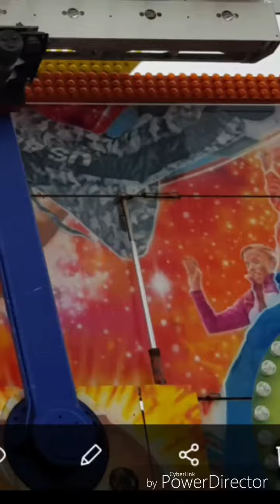Day out at the funfair ( family time )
Grate day out at the fairground.

please comment what videos you all like best;
 fish videos , days out , gaming OR all 3 ???🤷‍♂️

Many thanks for all the support please help me grow my channel